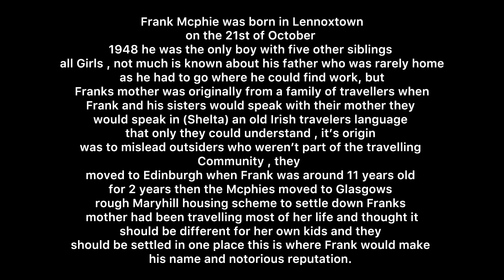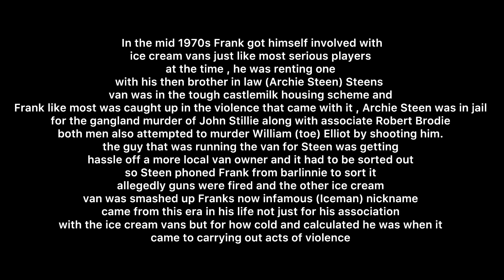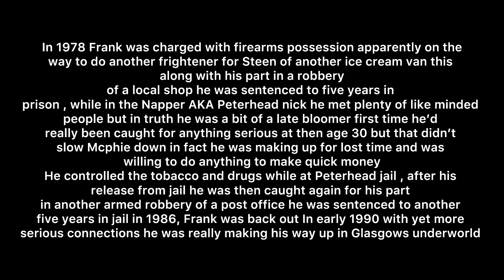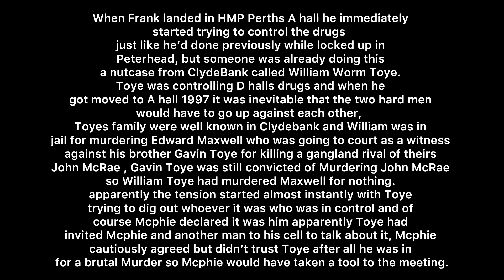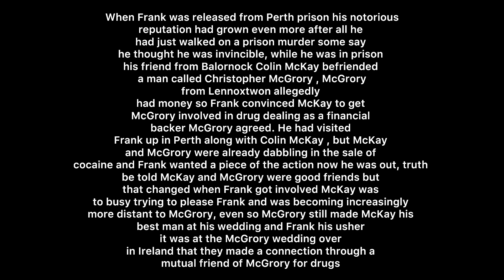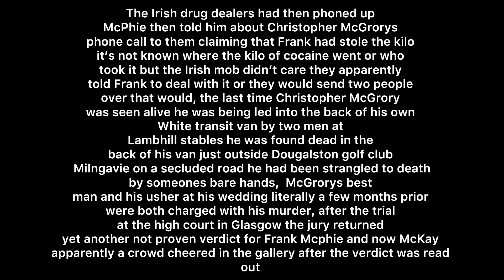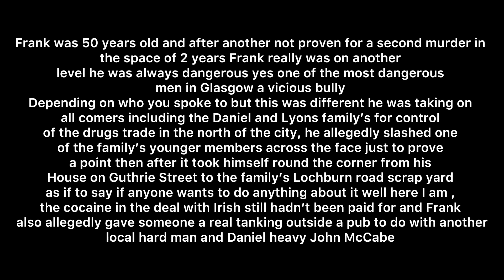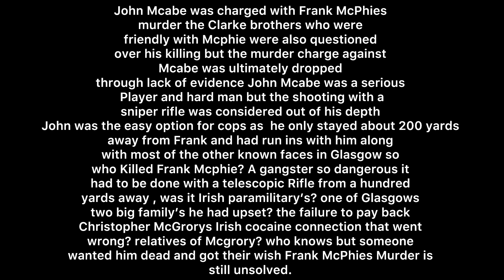The (Real Iceman) Frank McPhie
This video is for documentary purposes